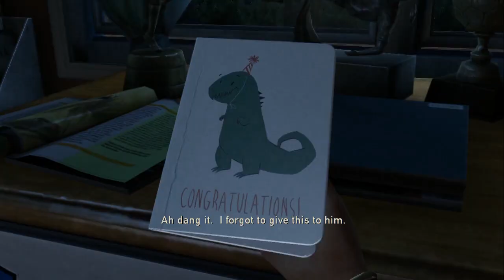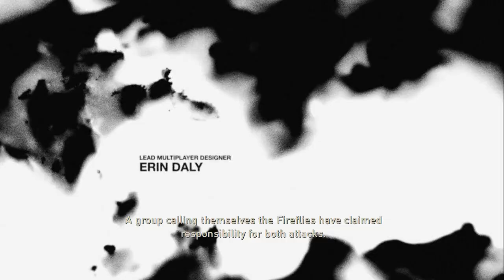Let's Play The Last of Us - 01 (Uncut)